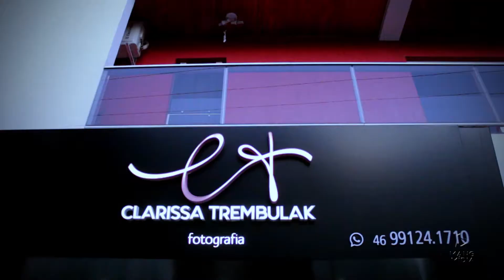Inauguração Clarrisa Trembulak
Estivemos acompanhando a inauguração do estúdio fotográfico Clarissa Trembulak que abriu suas portas em Chopinzinho, na sexta-feira do dia 05 de Janeiro. Ficou Top demais, confira as imagens.